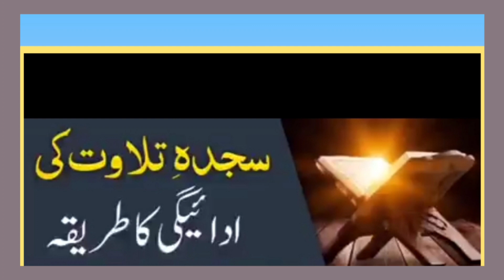Sjda e tilawat/Sajda tilawat Ka Tariqa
Sajda tilawat Ka Tariqa
Sajda e tilawat

sajda tilawat ka tarika by engineer muhammad ali mirza,
sajda tilawat ki dua by engineer muhammad ali mirza,
sajda e tilawat by mufti tariq masood,
sajda tilawat ka tarika by mufti tariq masood,
sajda e tilawat ka bayan,
sajda tilawat ki niyat kaise banti hai,
fajar ke baad sajda tilawat,
sajda e tilawat ka tarika by dr farhat hashmi,
sajda e tilawat ka tarika by mufti tariq masood,